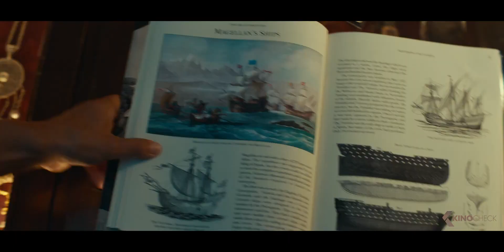UNCHARTED Movie - The Plane Fight Scene (2022)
A descendent of explorer Sir Francis Drake uncovers the location of the legendary El Dorado. With the help of his mentor and an ambitious journalist he works to uncover its secrets while surviving on an island filled with pirates, mercenaries, and a mysterious enemy.

Uncharted (2022) is the new adventure movie starring Tom Holland, Mark Wahlberg and Sophia Ali.